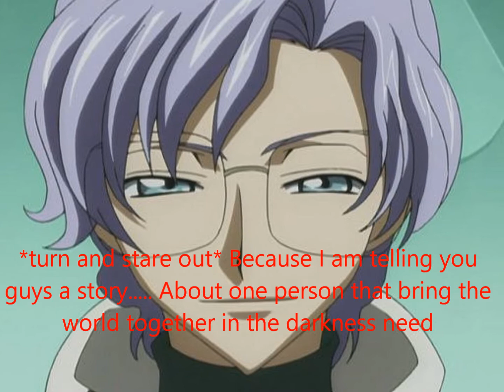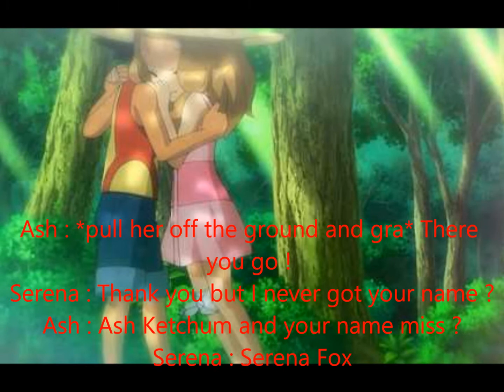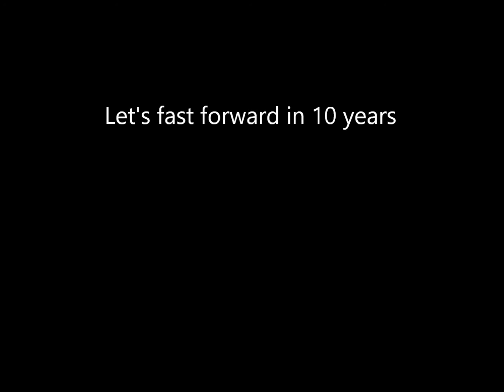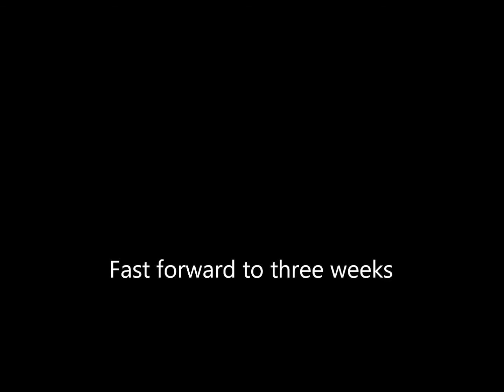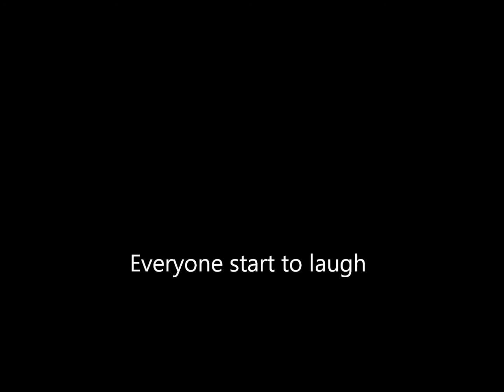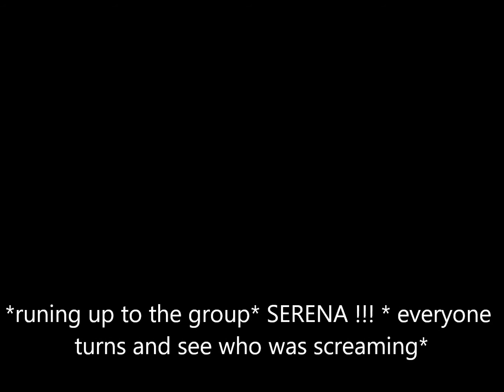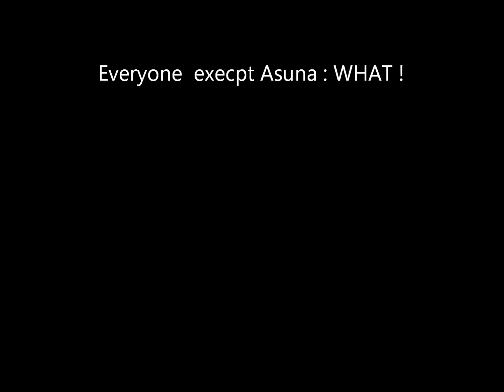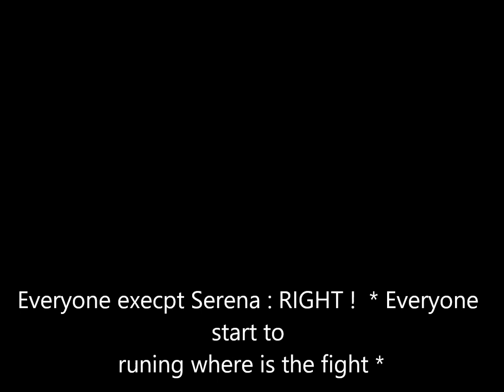Pokemon Academy Legend of Celestail Warriors episode one New Begin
Sorry for really late upload for this this series . I was trying to add more to the script and more to the series.